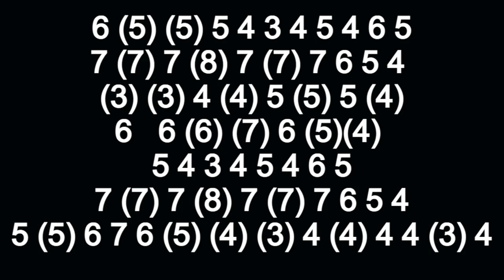KRUSTY KRAB HARMONICA ( C DIATONIC ), ARMÓNICA C, BLUES HARP C, GAITA DE BOCA C, MUNDHARMONIKA C